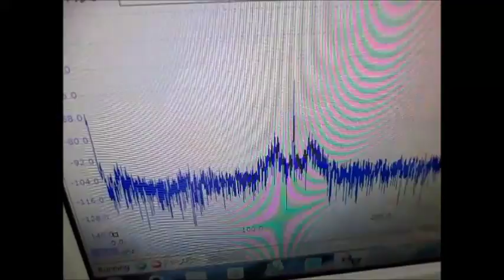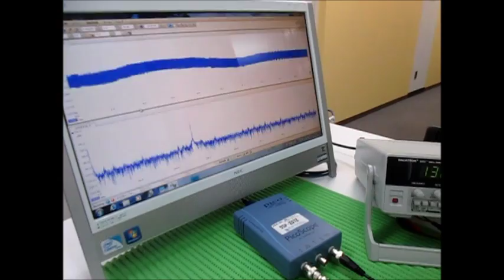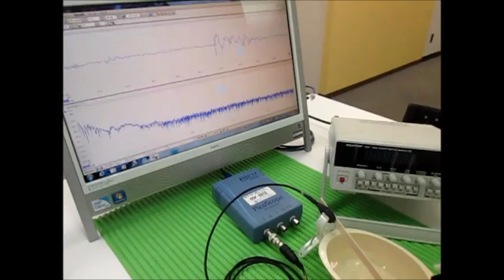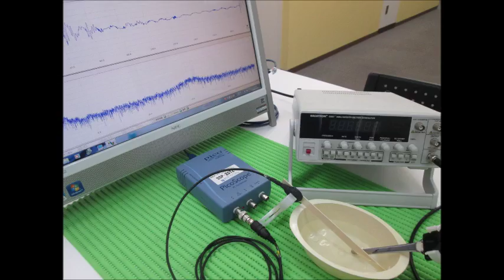超音波発振・計測・解析システム Ultrasonic tester